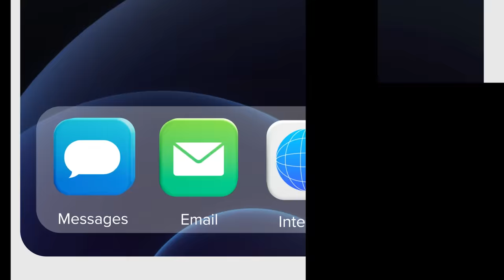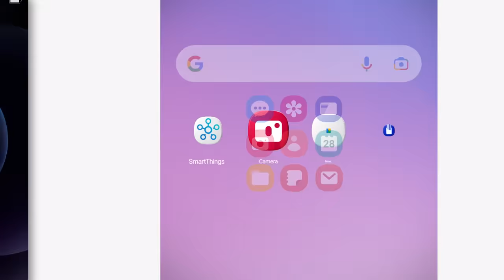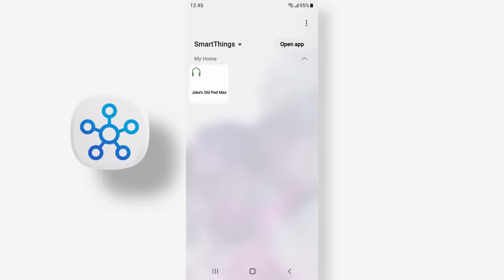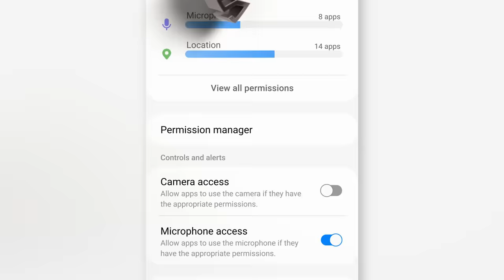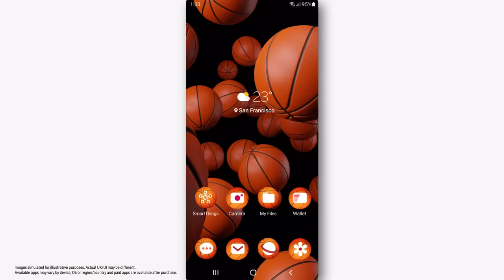All about Switching | Samsung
Worried about switching? Don't worry, it's actually fun. Switch to Galaxy.

00:00 Intro
00:42 How do I transfer my data to Galaxy?
01:56 How do I video call on Galaxy?
02:35 How do I stay connected to my other devices?
03:03 Do I have to worry about my privacy on Galaxy?
03:42 How do I share files?
03:59 What about customization?
04:15 Outro